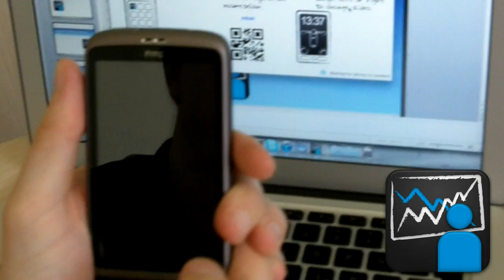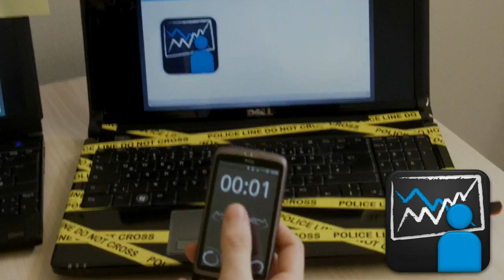Presenter for Android - platform independent remote control for your presentation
Presenter is a small android application turning your smartphone into a remote for any kind of presentation software. It works with nearly any android device and all major operating systems, including windows xp, windows 7, mac os X and ubuntu linux